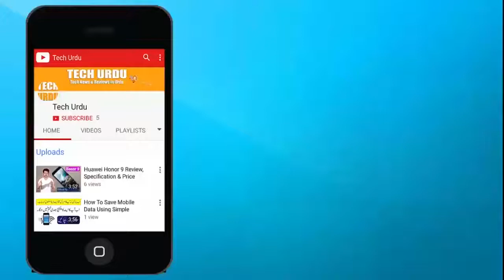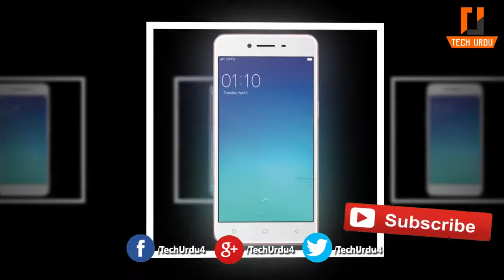Oppo A71 Launch in Pakistan | Honest Review, Price & Specs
Recently oppo a71 launch in pakistan | Honest Review, Price & Specs [Urdu/Hindi].in this video you can see full review of oppo a71 smart phone.